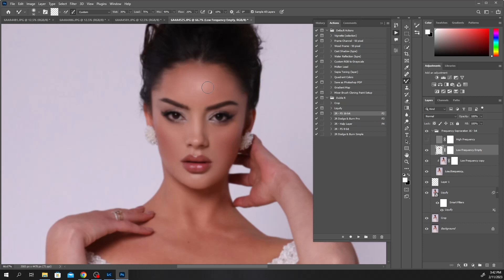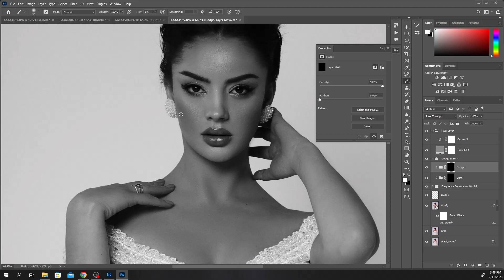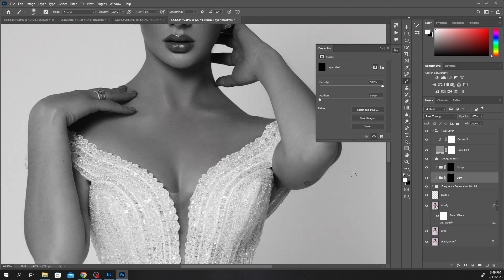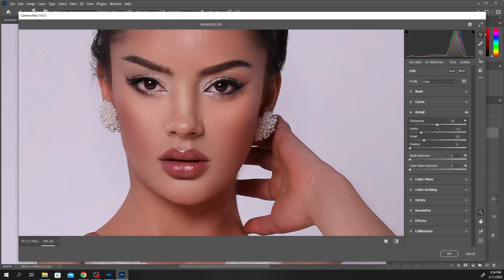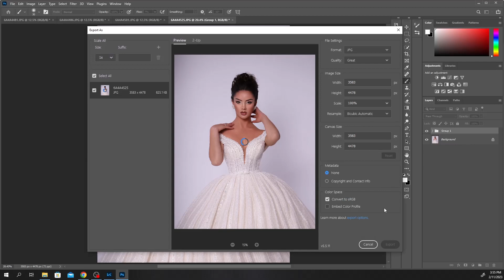15 minutes Retouch Photoshop Tutorial